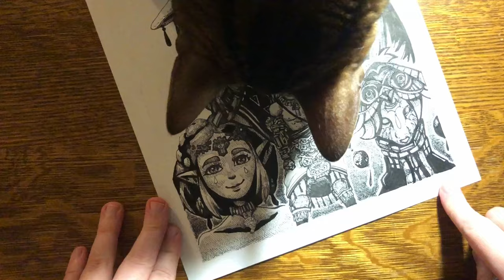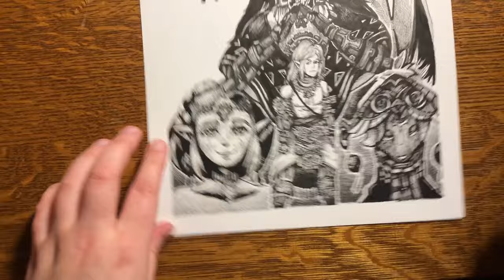The End of Tears of the Kingdom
The Legend of Zelda: Tears of the Kingdom is coming up on a year since release this May of 2024, and I wanted to share my thoughts and review it since there will not be any more added content like DLC for Tears of the Kingdom. I had fun drawing and talking about it, I'd love to hear from you as well! I appreciate you so much for watching.

Here's some time stamps!
0:00-1:52 Intro
1:52-2:40 botw spiel
2:40-8:06 we need more zonai
8:06-9:55 cutscene number 9??
9:55-16:12 gameplay, shrines
16:12-17:30 abilities were cool
17:30-18:39 hey, I know those characters
18:39-23:34 great stuff overall

Check out the channel for more Nintendo content, as well as socials for artwork produced in videos. You can also sometimes find the pieces as a print on etsy! Thanks again!!

Socials and Such!